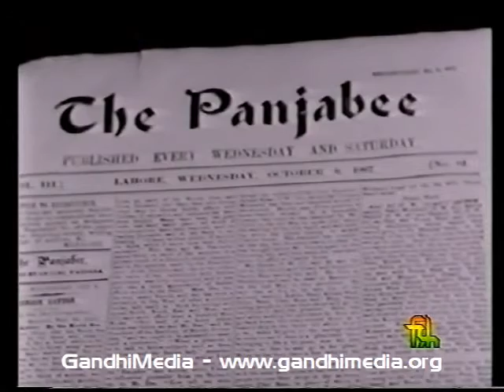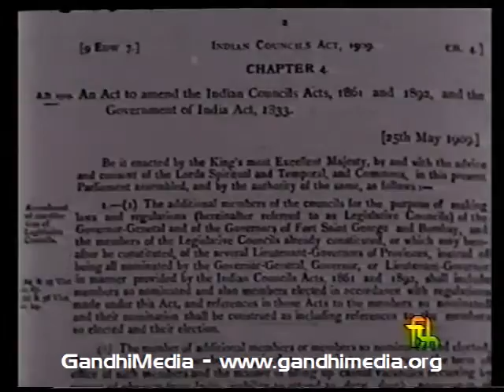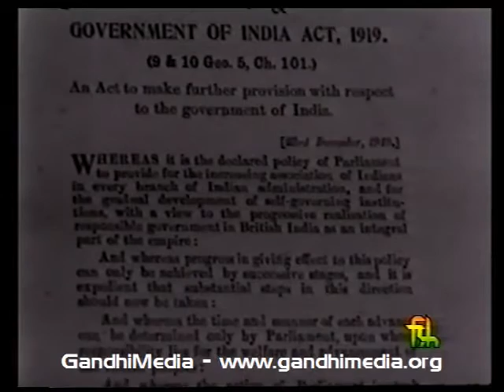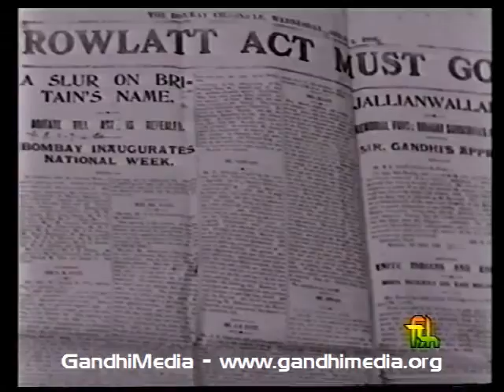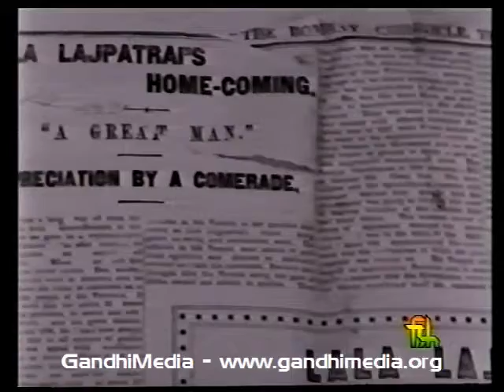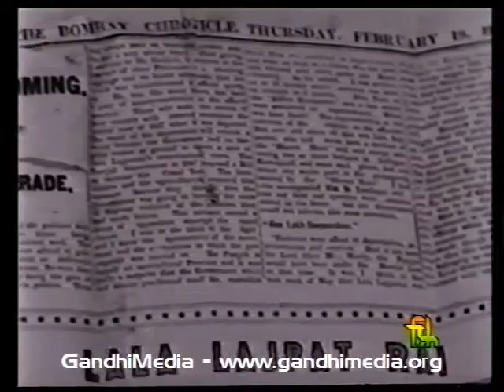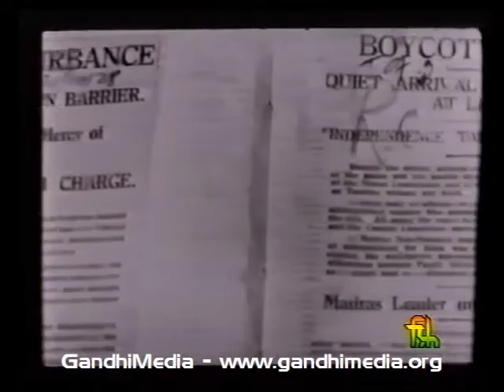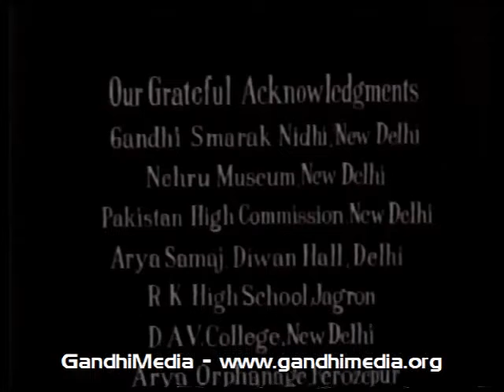Documentary film about the life and work of Lala Lajpat Rai, India, 1968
Produced by Films Division, 1968

Length: 00:20:57

Id: VIPRDOBIMIEN0020